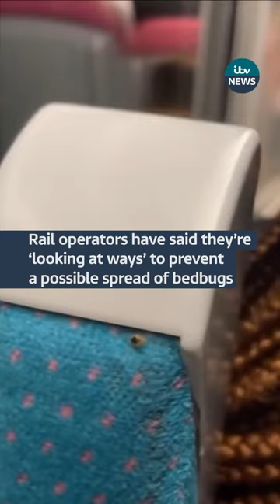Rail operators have said they’re ‘looking at ways’ to prevent a possible spread of bedbugs